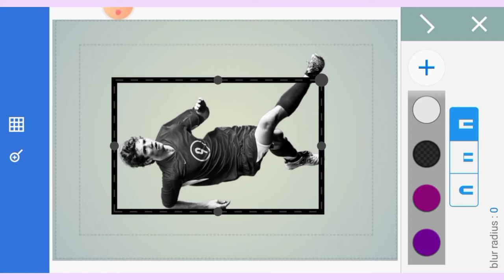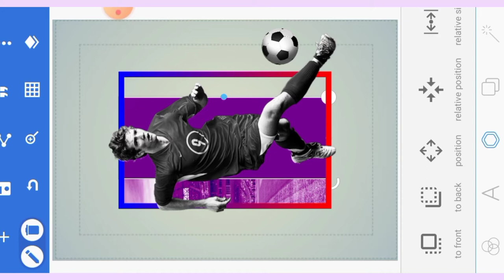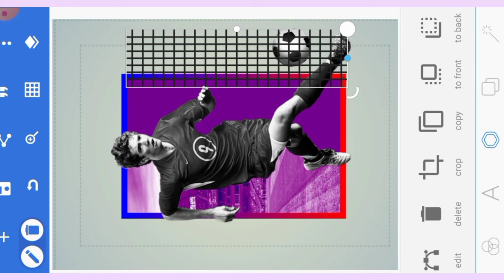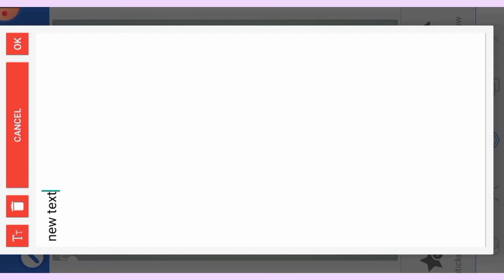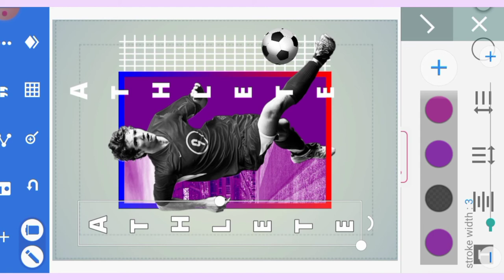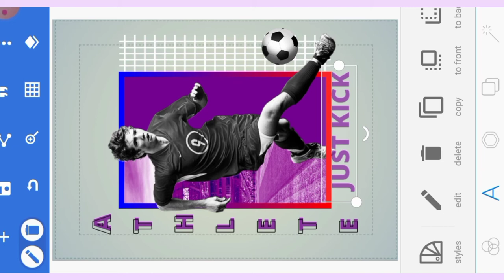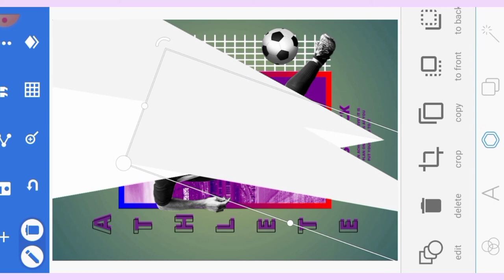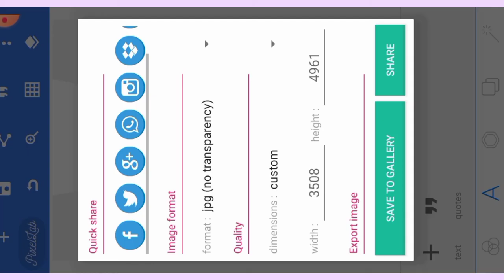sports poster / sport's brand advertising poster design on pixellab, Android Smartphone design.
Get your self-taught comprehensive curriculum on graphic design to get you to the pro level all by yourself in 12 weeks

Want to learn how I edit my photos and receive the images I use to recreate your own work?

You can hire me for graphic design services I offer various graphic design services and I want to work with you

Get ₦1,000 return when you you use my link with piggyvest.

Resources
Design - pixellab
Background remover- slazzer
Font download- Google fonts
Stock images- pexels

Have a good life and spread love to other

Music from Chosic.com